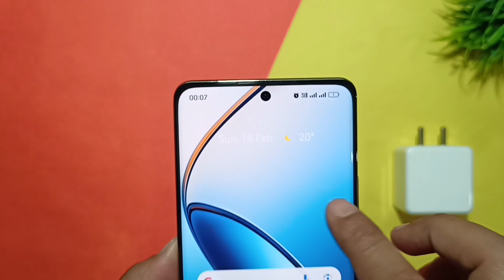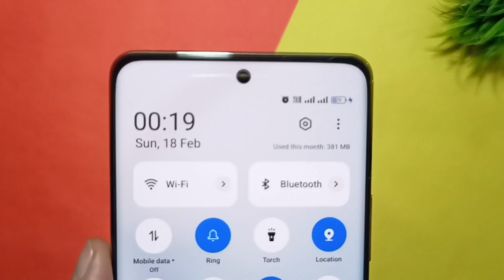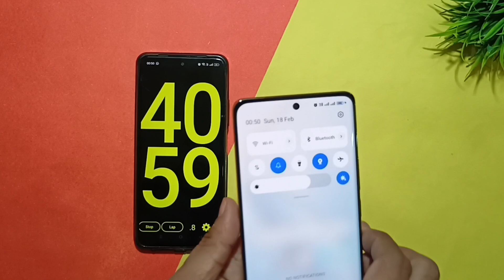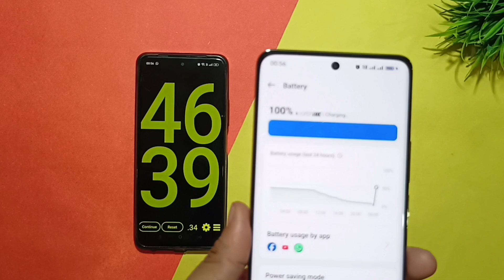Realme 12 Pro 5G Charging Test ⚡️| realme 12 pro Battery charging test 0 to 100% time ?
Welcome to our Realme 12 Pro 5G Charging Test! In this video, we put the Realme 12 Pro's charging capabilities to the test, scrutinizing its charging time from 0 to 100%. As 5G connectivity becomes more prevalent, battery life and charging speed are crucial considerations for smartphone users. Join us as we uncover the real-world charging performance of the Realme 12 Pro 5G and find out how long it takes to reach a full battery from zero.